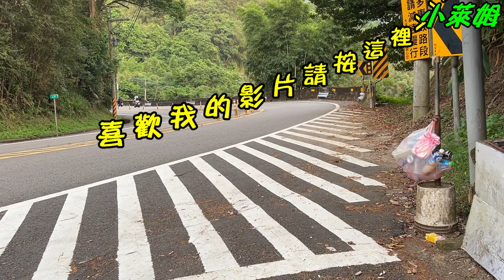台七乙1001精華 各種花式過彎 辣個美腿 重頭戲